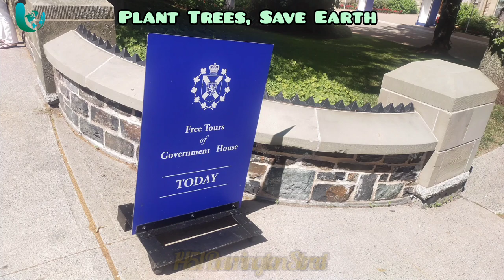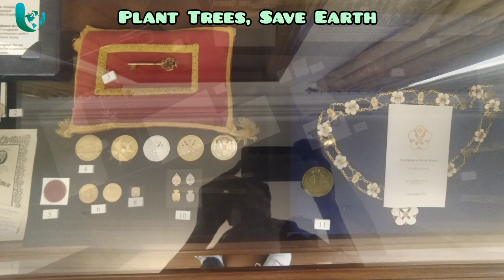Government House @ Halifax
This video is about the Government House in Halifax, Nova Scotia, Canada